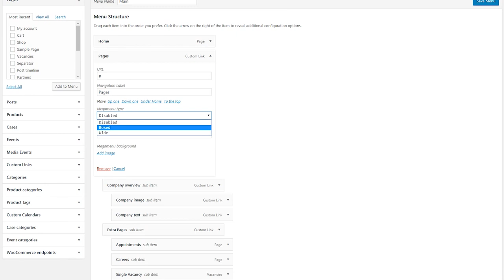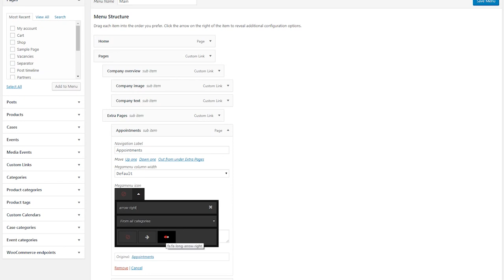Pearl - Mega Menu overview - StylemixThemes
The video explains how to build and set up the Pearl Mega Menu.  This manual also can be used for other layouts.